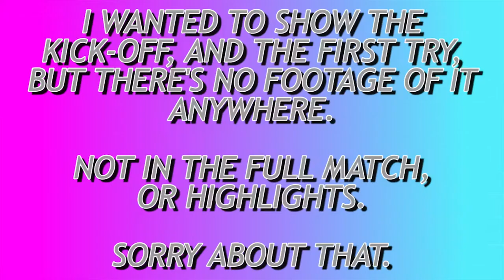Major League Rugby 2021 | Round 17 Review | Hard Line Rugby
The penultimate round of the season, Round 17 was the final round to feature all teams.

More teams were eliminated from the playoffs, while 3 teams guaranteed their place in their respective conference finals! And 2 teams bowed out of action, as they prepare for 2022.

See how it all went down, with Hard Line Rugby!